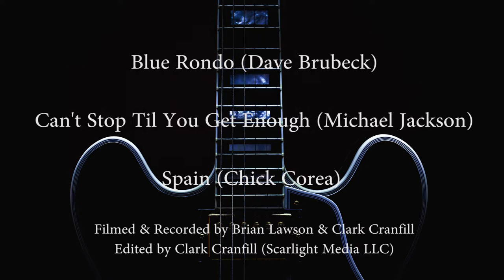Ben Lacy & Jay Roberts - Blue Rondo / Brubeck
Ben Lacy & Jay Roberts play for Steve Vai's 25th Anniversary Passion & Warfare Tour in Nashville at Music Works. Video by Brian Lawson (Brian Lawson photo) and Clark Cranfill (Scarlight Media).